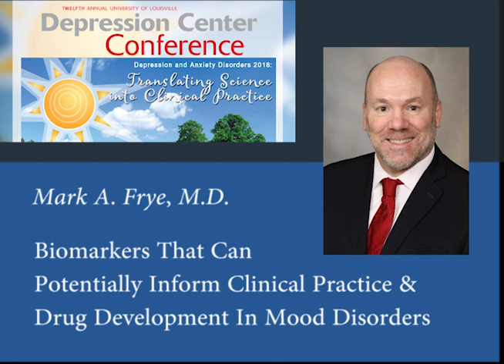Mark Frye, MD, Keynote speaker at 2018 UofL Depression Center Conference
Dr. Frye speaks on "Biomarkers That Can Potentially Inform Clinical Practice & Drug Development In Mood Disorders"